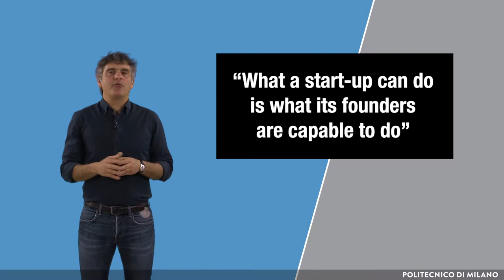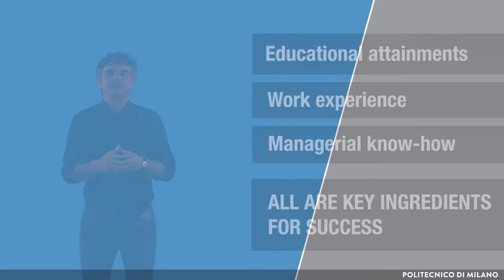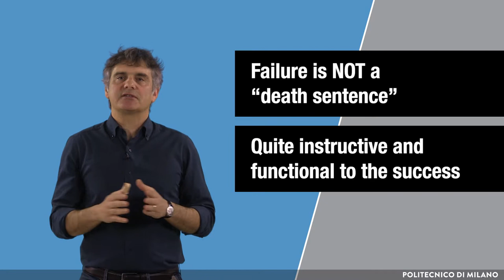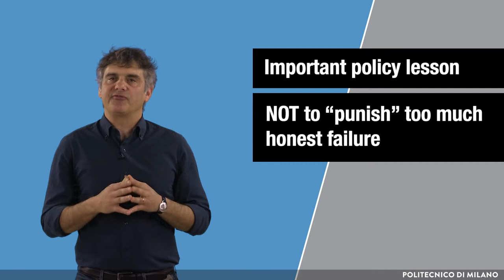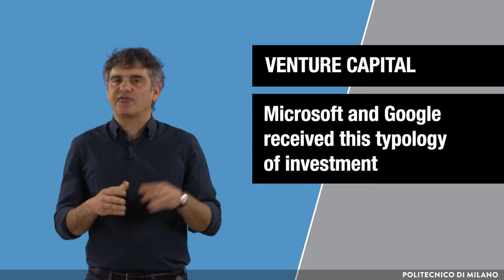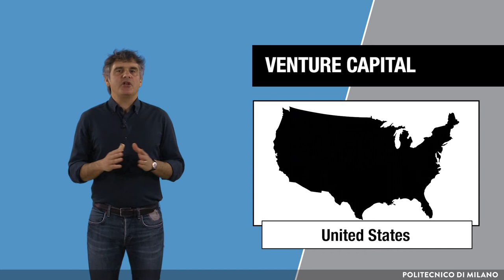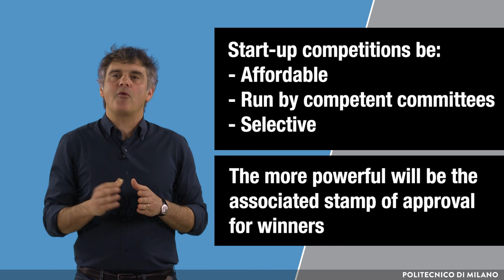Promoting high tech and knowledge intensive entrepreneurship (Luca Grilli)